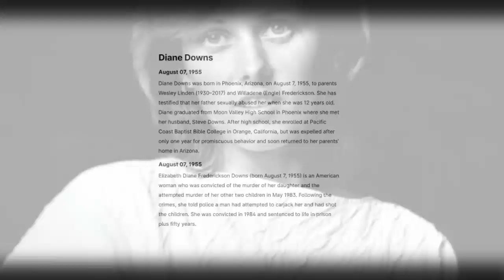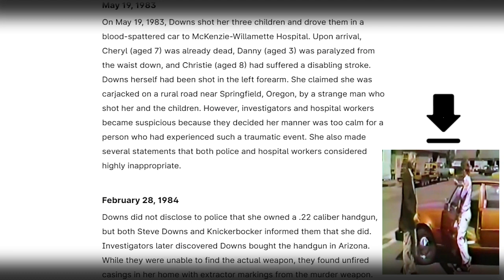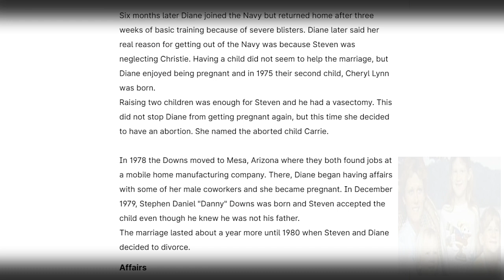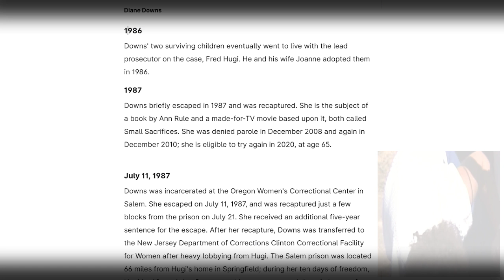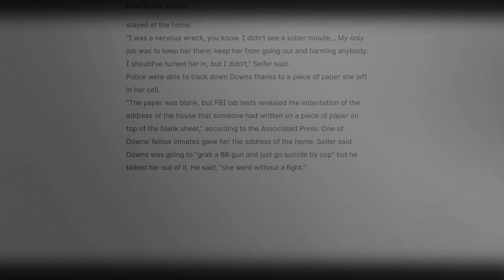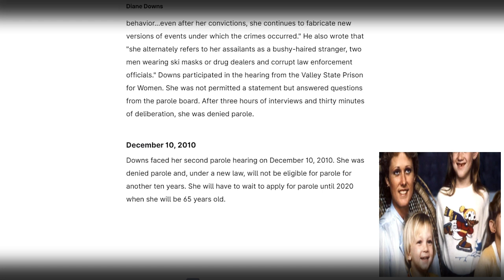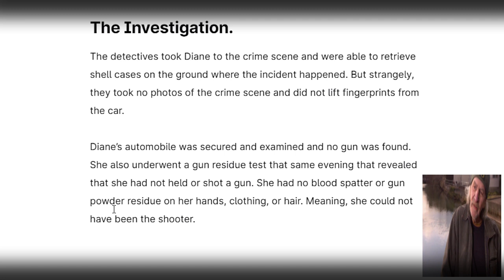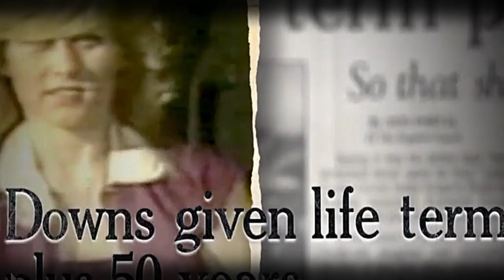Woman Who Kill Children, Episode Two. Diane Downs.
Woman Who Kill Children,
Episode One. Casey Anthony
Caylee Anthony Medical Examiner Report